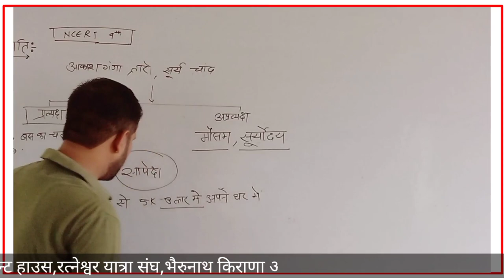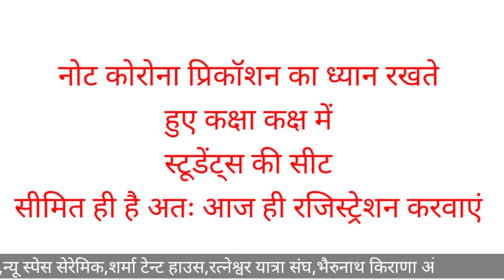Hemant Suthar HS sir